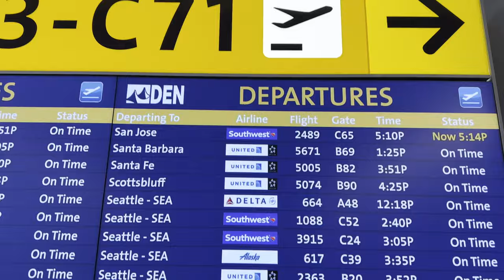Denver International Airport Stock Video Footage 4K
Denver International Airport.   Feel free to use these video clips in your travel video project.